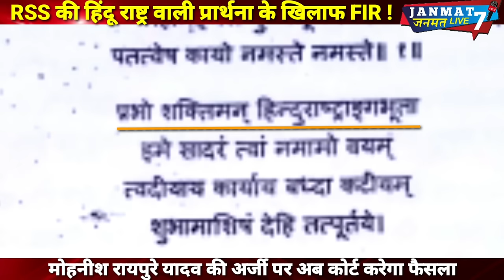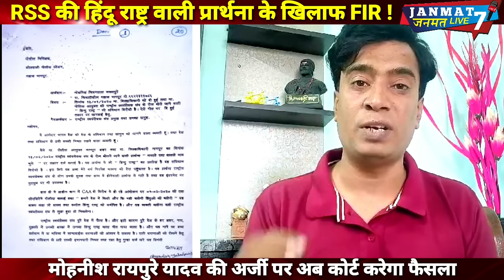RSS|के इस|प्रार्थना गीत|के खिलाफ|FIR|कर|court|चला गया|यादव|समाज का ये युवक!|hindu rashtra|पर आपत्ती